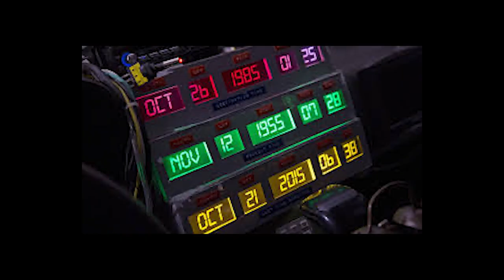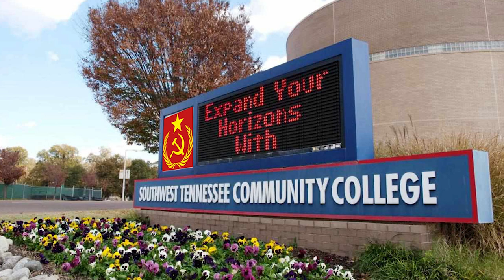GET MOTIVATED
MOTIVATE YOURSELF